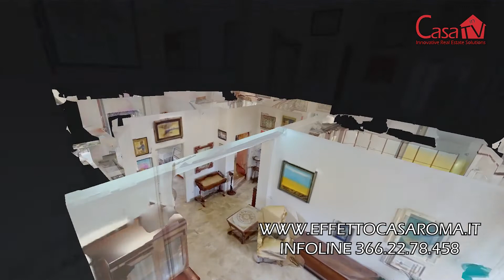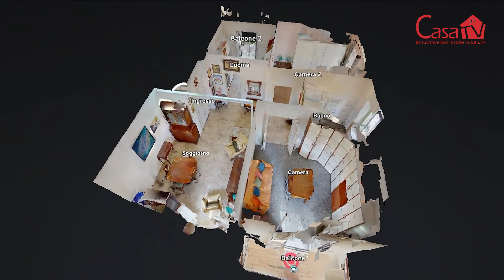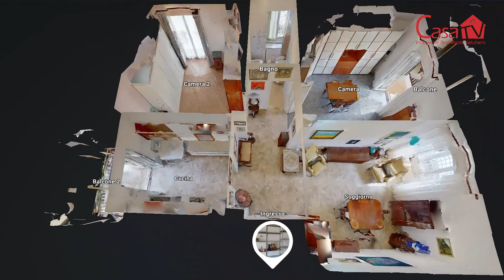VENDUTO - Via Attaliana - ROMA - Zona Torrevecchia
ROMA - Torrevecchia - Via Attaliana - NUOVO PREZZO RIBASSATO € 259.000

Torrevecchia Alta - Via ATTALIANA - Appartamento luminoso grazie alla sua tripla esposizione in piccola palazzina completamente ristrutturata di soli quattro piani nei pressi del Policlinico Universitario Gemelli a metà strada tra le fermate del treno "Gemelli" e "Monte Mario", ben collegato con la Tangenziale e Via Trionfale, zona servita ma alla stesso tempo molto tranquilla a pochi passi dal parco e pista ciclabile. L'immobile in buone condizioni interne dotato di grate anti scasso, impianto d'allarme, serrande elettriche, infissi in doppio vetro pvc, riscaldamento autonomo, posto al primo piano senza ascensore si compone da: soggiorno a vista, ampia cucina, 2 camere matrimoniali, bagno e 2 balconi. Possibilità di un box auto di 28 mq.ca e/o posto auto coperto.

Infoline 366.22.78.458